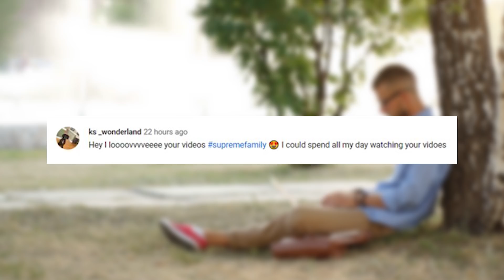10 Scariest Videos That Simply Shouldn’t Exist!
Description:

The world is filled with brave people! The world is also filled with stupid people, and both types provide some pretty shocking video from time to time! What’s up everyone! Welcome back to The Supreme! I’m your host Matty Willz, and today we’ll be exploring the world of scary and intense videos that display some of our craziest, scariest and strangest behavior from people, to animals, and everything in between! Today’s title is The Scariest Videos That Simply Shouldn’t Exist!